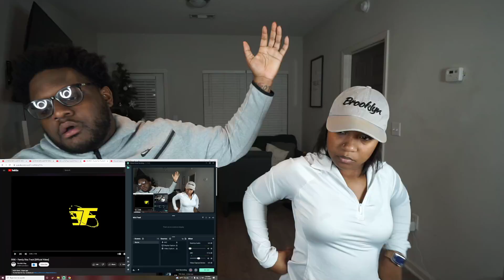WHAT HAPPEND!! DDG - Family Diss Track (Official Video) | REACTION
COUPLE CHANNEL!